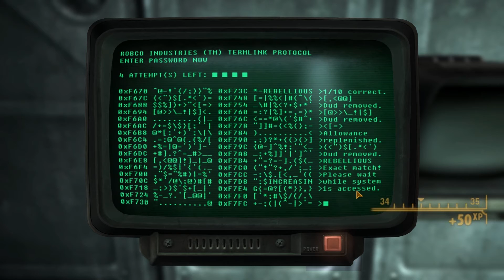Fallout New Vegas: Adventures in the Mojave Wasteland - Part 143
Raul, Willow and I run around and talk to people, we then head over to the Bunker under the Fort and activate the Securitrons in the Bunker.

New Vegas Script Extender (NVSE) v4.5 by Ian Patterson, Stephen Abel, Paul Connelly and Hugues LE PORS

Misc Item Icons - New Vegas by The 3rd Type and DekoMan91

Real Life Pin up playing cards for 2 casinos by spoon4d

Bethesda Softworks, ZeniMax and related logos are trademarks or registered trademarks of ZeniMax Media Inc. in the U.S. and/or other countries. Fallout, Fallout: New Vegas, and related logos are trademarks or registered trademarks of Bethesda Softworks LLC in the U.S. and/or other countries.